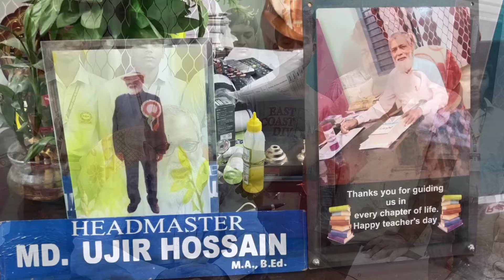মাধ্যমিকে দশের মধ্যে চারজন টার্গেট পয়েন্ট আর স্কুলের, কিন্তু এতো রেজাল্ট কীভাবে হয়?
ফের মাধ্যমিকে দশের মধ্যে চারজন, তাই টার্গেট পয়েন্ট আর স্কুলে আবার আসতে হল, কিন্তু এতো রেজাল্ট কীভাবে হয়?